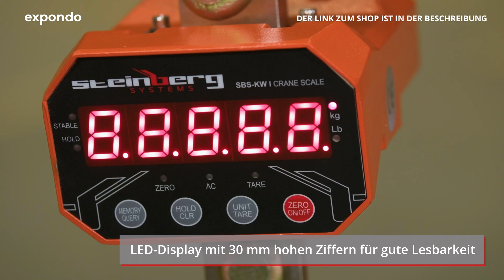Kranwaage Steinberg Systems SBS-KW-3/1K | Produktvorstellung 10030084